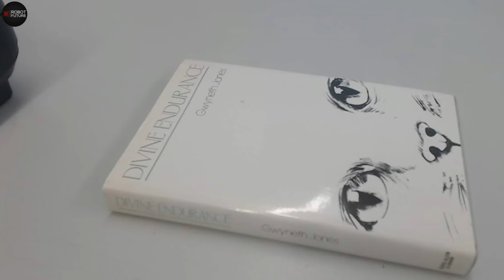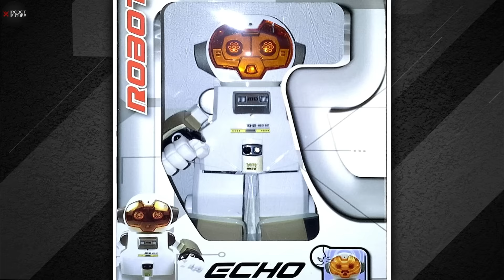The Rise Of Female Pleasure Robots! The Most Realistic Female Humanoid Robots EVER EXISTS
As technology continues to push the boundaries of space exploration and societal progress, it's no surprise that visionaries are harnessing these advancements to enrich human experiences. Enter the realm of female pleasure robots and humanoids designed not just for functional tasks like hospitality and food service, but also for entertainment. With scientists at the forefront of groundbreaking research, we are on the verge of a new era. These sophisticated creations are poised to redefine our interactions with technology, paving the way for a future where innovation seamlessly integrates into everyday life in ways previously unimaginable. Whether you're new to our channel or a seasoned viewer, get ready for a deep dive into the cutting-edge world of robots, A.I., and future technology.
Now, let's delve into the fascinating origins. Cast your mind back to 1495 when Leonardo da Vinci conceived one of history's earliest humanoids—an ingenious suit of armor that could sit, stand, and walk with uncanny realism, almost as if inhabited by a living person. Fast forward to the 21st century, and what was once merely the stuff of science fiction has seamlessly integrated into our daily reality. The journey to lifelike androids began in Korea and Japan, where pioneering researchers embarked on creating robots that blur the line between machine and humanity. Initially fashioned with feminine forms but programmed with the fluidity of masculine movement patterns, these humanoid marvels employ sophisticated sensors and actuators to replicate human gestures, communication, and tasks.
Humanoid robots are a fascinating intersection of robotics and human-like form, designed to mimic human capabilities and interactions in various ways. While traditionally thought to encompass robots with a head, torso, arms, and legs, the definition of humanoid extends beyond strict anatomical replication. Some humanoids deviate from this conventional design, focusing on specific human characteristics like facial features or motor functions rather than full-body replication.
These robots are equipped with sophisticated sensors that enable them to perceive and interact with their surroundings. Sensors play a crucial role in allowing humanoids to navigate environments, detect obstacles, and respond to stimuli, enhancing their utility in diverse applications. Beyond physical appearance, humanoids are distinguished by their ability to perform tasks autonomously or under human guidance, depending on their programming and capabilities.
Androids, a subset of humanoids, are specifically crafted to resemble male humans, often with an emphasis on masculine features and movement patterns. Conversely, gynoids are designed to emulate female humans, incorporating feminine characteristics into their design and functionality. The terminology used to differentiate between male and female robots, such as gynoid and fembot, reflects the evolving field of humanoid robotics and its applications in both technical innovation and societal contexts.
The term "gynoid" emerged from Gwyneth Jones' novel "Divine Endurance" in 1985, depicting a robot characterized by its feminine appearance and function. In contrast, "fembot" gained popularity through the '70s television series "The Bionic Woman." Recent research suggests that society perceives male robots and men more negatively in terms of subtle measures of humanness, whereas female robots and women are generally seen as more human across a broader spectrum of traits, both subtle and overt. This perception might explain the preference for female intelligent machines in some contexts, as they are often perceived as more connected to human qualities.
Among the notable gynoid robots, Ever One made a significant impact when she debuted at the International Robot Exhibition in Tokyo in 2003. Costing $321,000, Ever One's design drew inspiration from two prominent Korean actresses and a singer, although their identities remain undisclosed. Capable of mimicking human emotions such as joy, sadness, anger, and surprise, Ever One could articulate responses in both Korean and English, utilizing 400 words. She featured 15 different facial expressions, enhancing her ability to interact convincingly. Ever Two, her successor unveiled at Robot World 2006 in Seoul, brought minor enhancements to her capabilities, cementing her place in the evolution of gynoid technology.